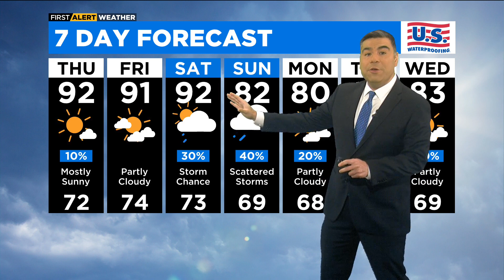Chicago First Alert Weather: Warm and windy conditions to continue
CBS 2 chief meteorologist Albert Ramon has the forecast.